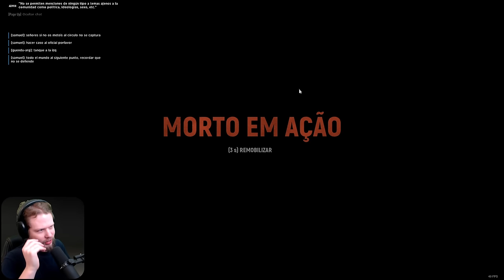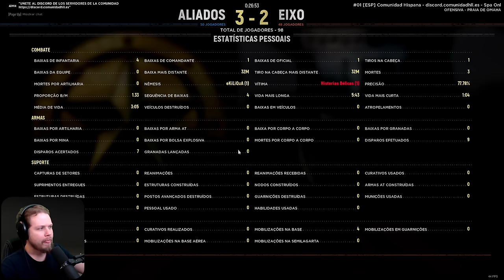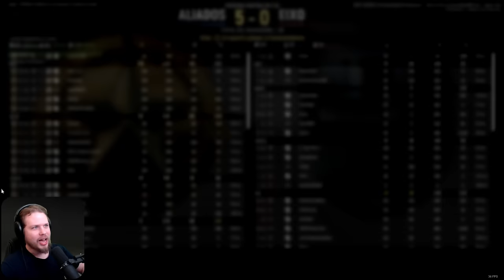Jogo Realista Simulador da Segunda Guerra Mundial - Hell Let Loose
• Fala meus amigos! Nesse vídeo trago a gameplay do jogo Hell Let Loose.

Configuração do meu PC Gamer e Periféricos:
- CPU Intel Core i9-11900K
- Placa de Vídeo EVGA GeForce RTX 2080 TI
- Motherboard Asus ROG Strix Z590E Gaming Wi-Fi
- SSD 1x M.2 2280 Corsair Force MP600 Pro 2TB
- Power Supply ATX Corsair RM Series RM850
- Case ATX MID TOWER - 4000X RGB BLACK
- OS Windows 11
- Monitor Asus TUF Gaming VG279QM
- Keyboard Ducky ONE 2 TKL Cherry MX Silent Red
- Gaming Headseat Sennheiser HD 560S

Informação do Jogo

Junte-se à experiência cada vez maior de Hell Let Loose, um jogo extremo de tiro em primeira pessoa com batalhas épicas de 100 jogadores, incluindo infantaria, tanques, artilharia, linha de frente dinâmica e um metajogo exclusivo de estratégia em tempo real.